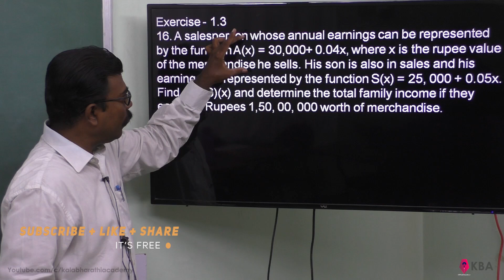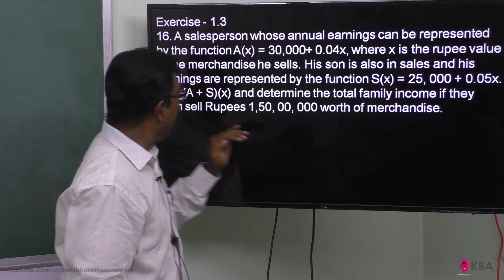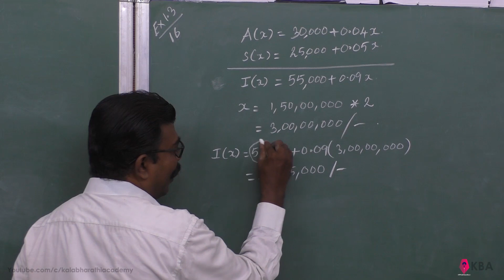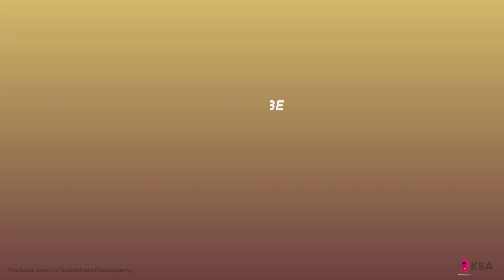65.Maths | Sets, Relations & Functions | Exercise 1.3 - 16